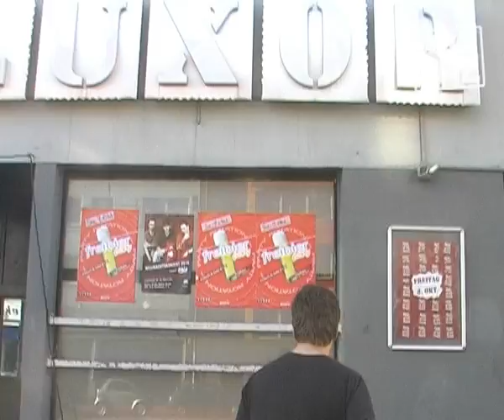5vor12 Weihnachtskonzert am 26.11. im Luxor, Köln